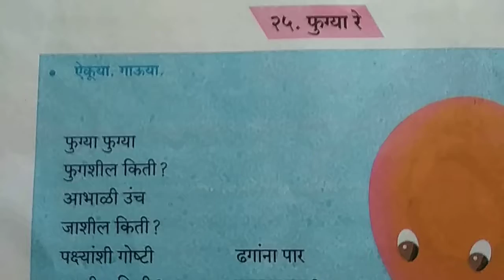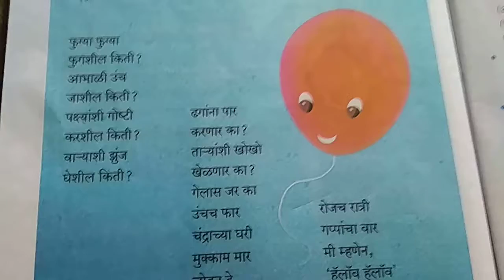फुग्या रे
इ २री साठी